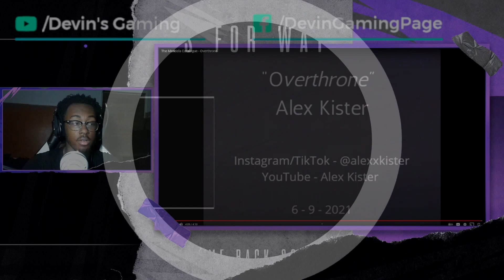DO NOT WATCH ALONE FOR YOUR SAFETY :The Mandela Catalogue - Overthrone (REACTION)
🌟If you new here and you did like what you seen 👍like👍 the video and give me a subscribe, if there’s a video you want me to give my reaction too or a game you want me to try tell me in my comments and  I’ll check it out

 Wanna help each other grow are channels hit me up on discord I know it’s people out there that want to do YouTube but not alone/  Devinbuster131#6190

—Do You Wanna Your Name In My Next Video-(4Ways)

Step 3. Comment your favorite part of the video

Step 4. Ask me on Instagram in dm

🎮: devinbuster131